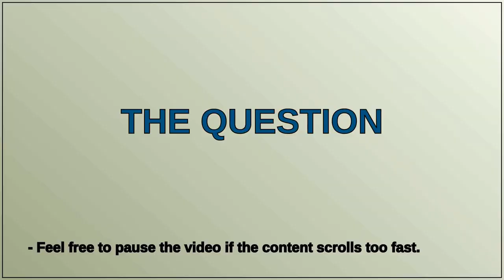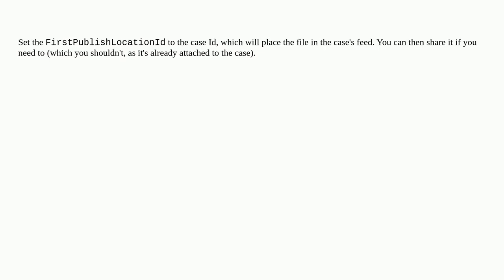Salesforce: Uploading a Content Version record using Postman with OwnerId field throws error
Uploading a Content Version record using Postman with OwnerId field throws error

A special thanks goes out to the community

  contentdocumentlink contentversion contentdocument